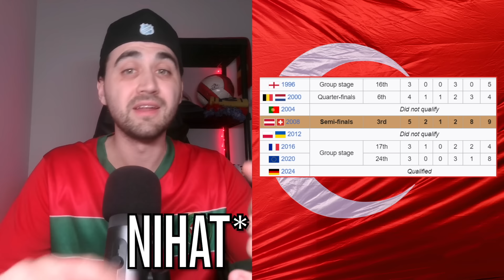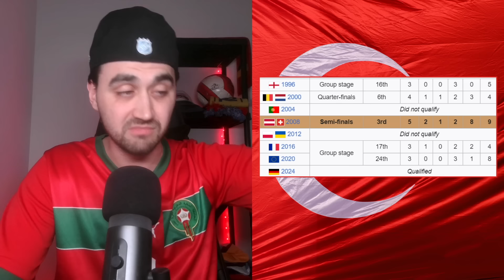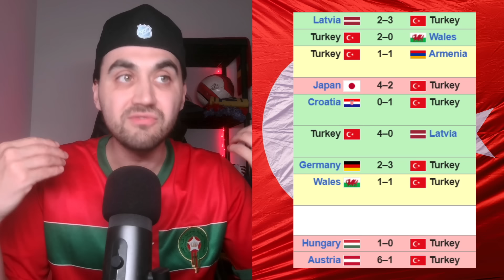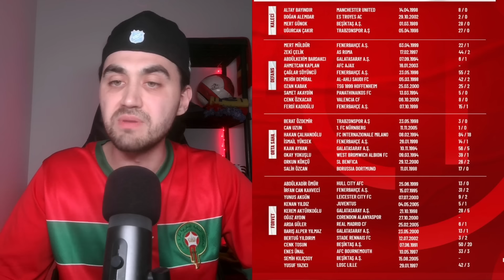EURO 2024 PREVIEW: TURKEY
Turkey has some incredible talents within their team. However, the ongoing issue with this team is can they rise to the occasion. In a competitive group can Turkey finally progress out of the group?

0:00 - Intro
0:30 - Poor performances
2:31 - Inconsistent results
5:15 - Young stars!!
7:15 - Squad
9:30 - Tactics
12:00 - Prediction